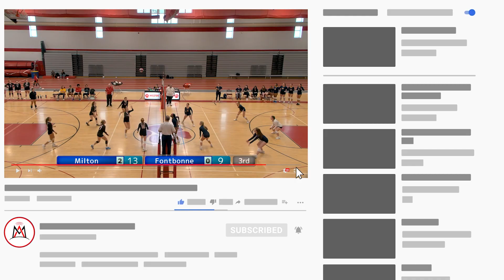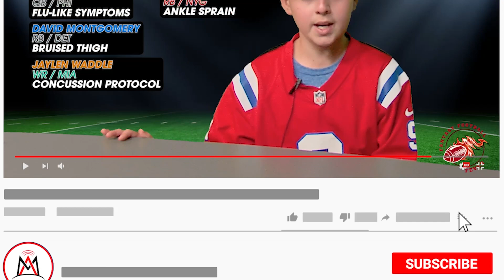It's All Local! - Interview with Town Clerk Sue Galvin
Elections and Town Meeting are right around the corner, and at the center of all of it is Town Clerk Sue Galvin.

Marianne Kinsella gets to know Sue and what her job entails on this new episode.

Milton, MA